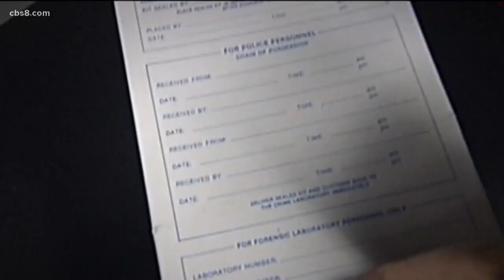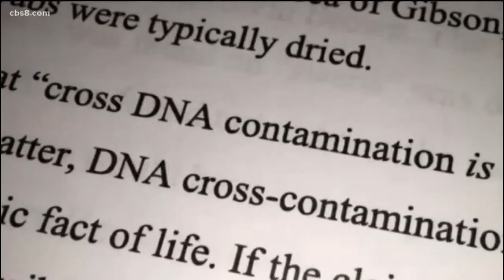San Diego jury awards $6 million to Kevin Brown's widow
News 8 obtained shaky detective video from 2014 you'll only find here.